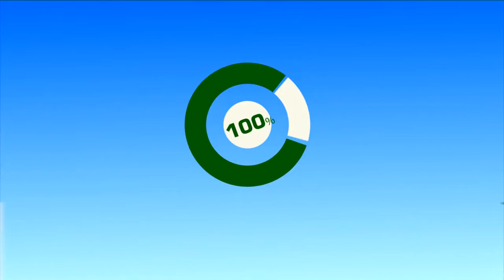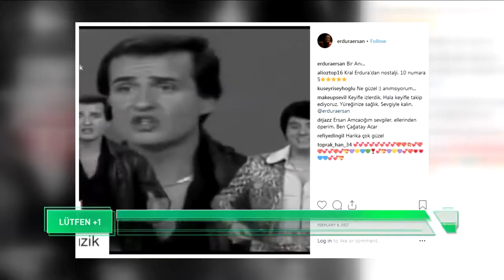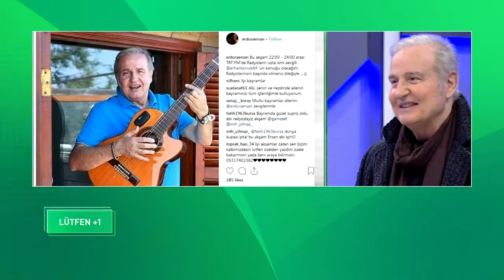LÜTFEN+BÖLÜM 142 BIRINCI KISIM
Yayin Tarihi 6 -13 Temmuz 2019
Konuklar Çiğdem Tunç ve Ersan Erdura